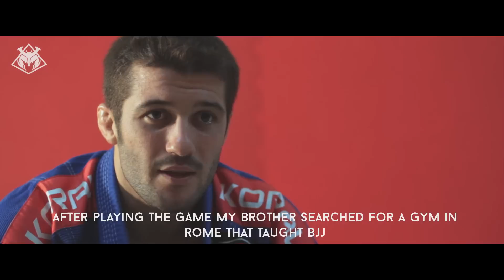TKC 1 - Luca Anacoreta ''BJJ is everything to me''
Luca Anacoreta is one of the most succesful BJJ competitors to come out of Italy winning the Europian Championships and placing at the Worlds. For Luca BJJ is his passion and his job. Watch as he prepares for his submission only match at TKC 1 vs Eduardo Rios.

Shot By Marco De Luca and Edited by Joshua Halvatzis